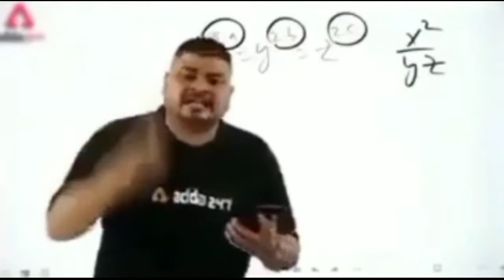10 vs 30 kill who will win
channel#carryminati